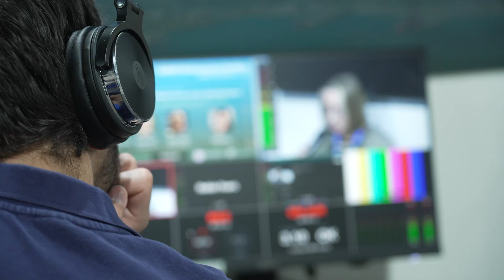Cambridge at COP29 – Climate Education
Christine Özden, Global Director for Climate Education, Cambridge University Press & Assessment, shares her insights and key takeaways from COP29 in Baku, Azerbaijan.

Christine took a prominent role in three events on Education Day at the UN’s climate change conference to highlight education and its key role in tackling the climate crisis.